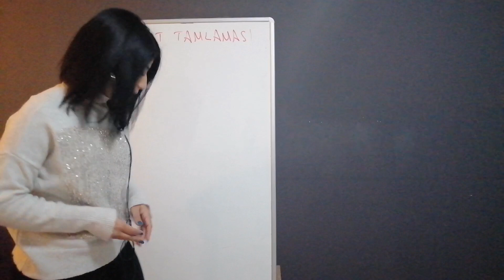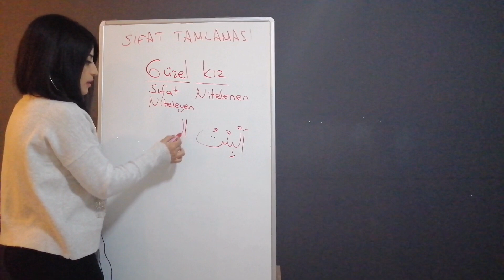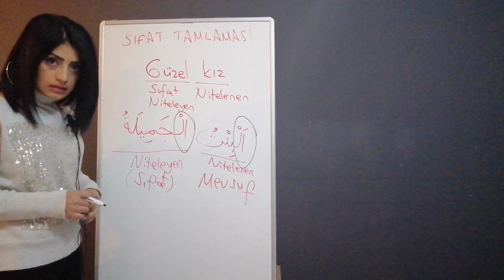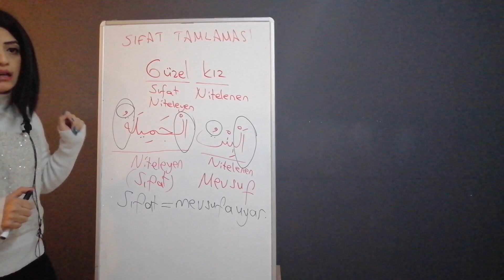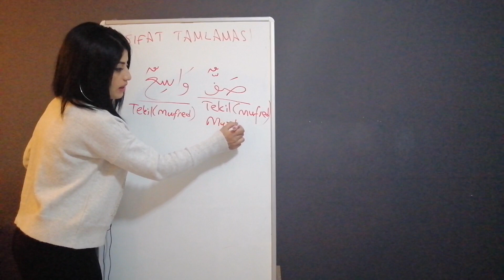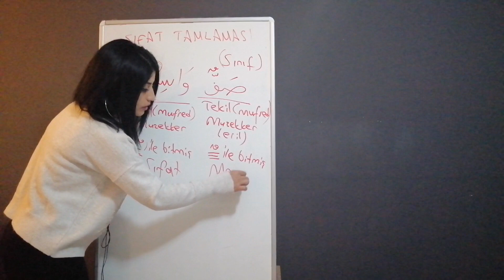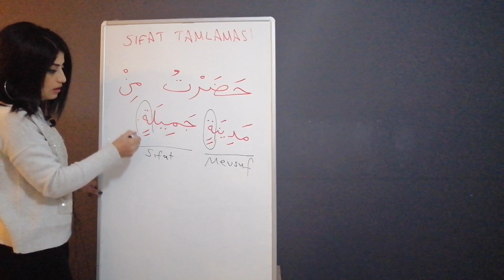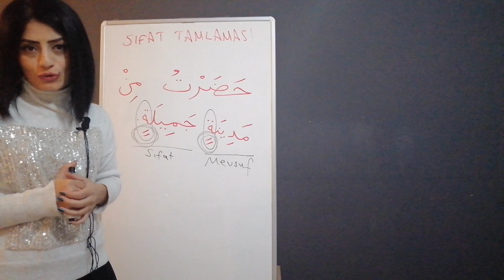Arapça Sıfat tamlaması - Arapça Ders 16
Arapça öğreniyorum ders 16 videosunda sıfat tamlaması konusunu ayrıntılarıyla işledim.